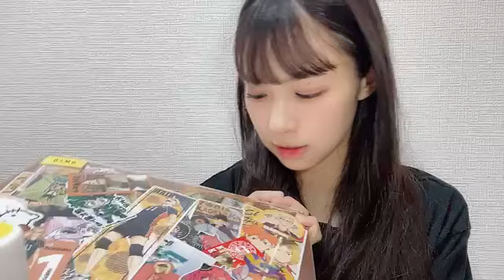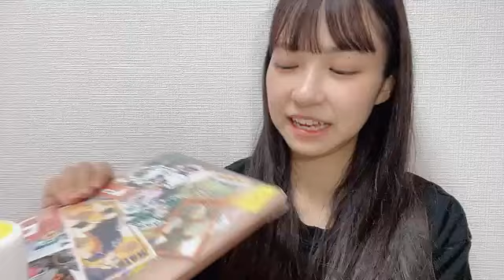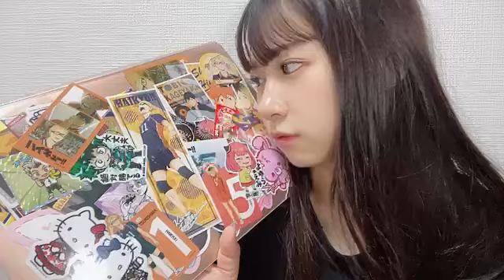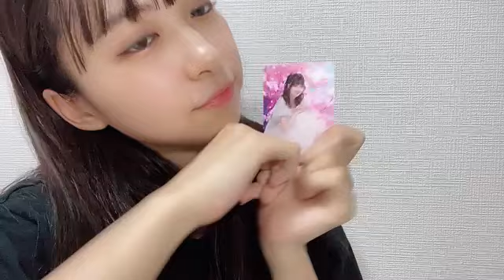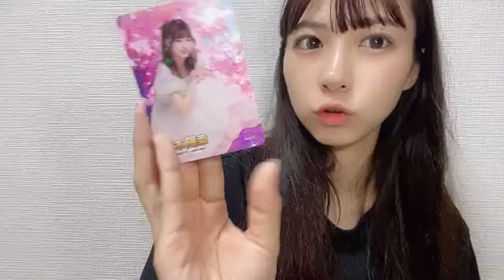2024年07月03日 20時09分40秒 橋本 陽菜(AKB48).20:50~行かない旅in美作@TVerさん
150cm A型
#20:50~行かない旅in美作@TVerさん